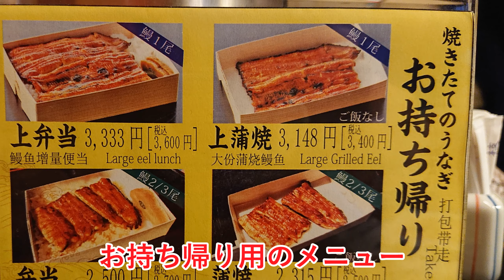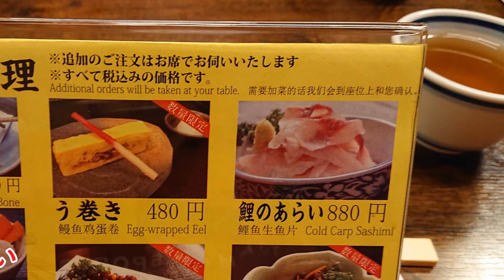【うなぎの老舗】 成田で一番人気の「川豊 本店」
成田駅から成田山新勝寺まで続く表参道には、うなぎ屋がたくさんあります。
成田は昔からうなぎなどの川魚を食べる習慣があり、江戸時代に"成田詣"と称して多くの人が成田山を訪れるようになり、うなぎで長旅の疲れをいやしてほしい"ということで、今も成田山周辺には、うなぎ屋が多いです。

旅のVlog